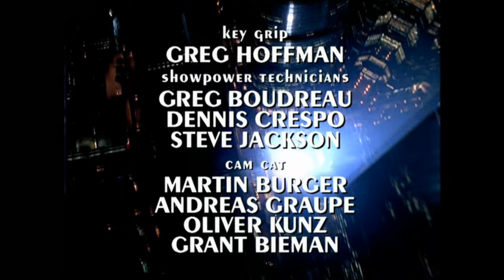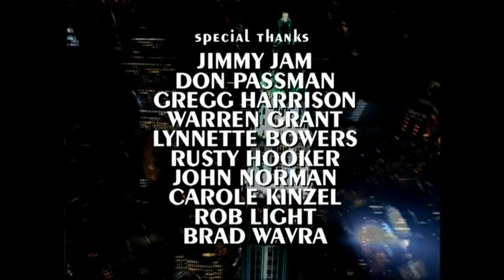Janet Jackson - The Velvet Rope Tour (Live In Madison Square Garden) (4K ULTRA HD)